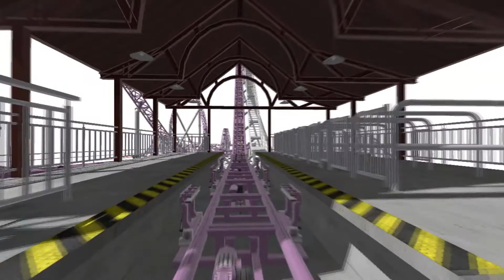Mega-Lite (NL2 Fight Club Round 2 Entry) - RAW POV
Round Two!